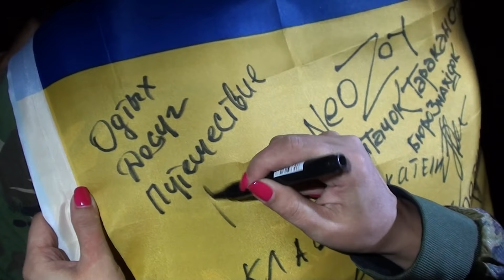КАМРАД ФЕСТ 2018. День первый.